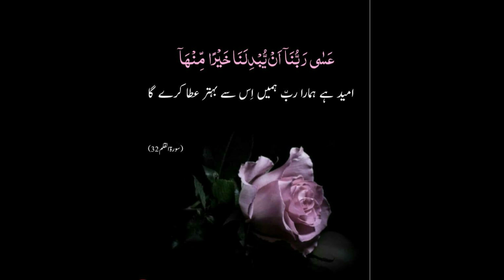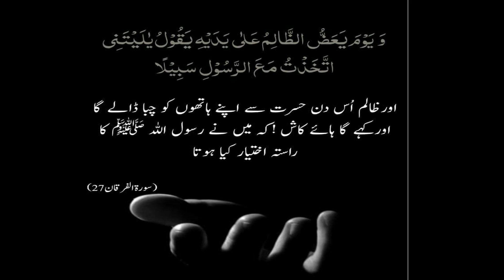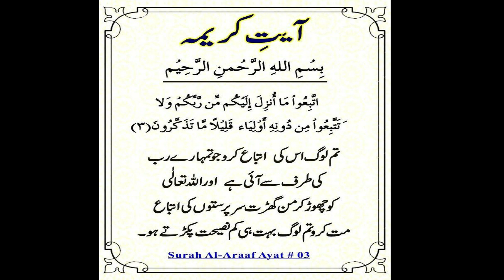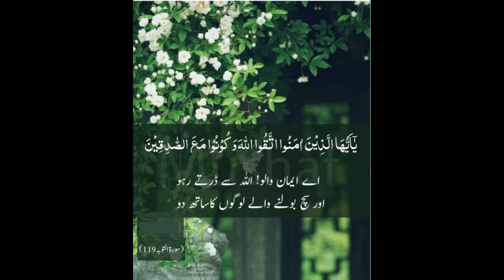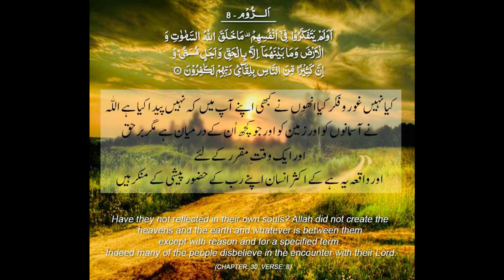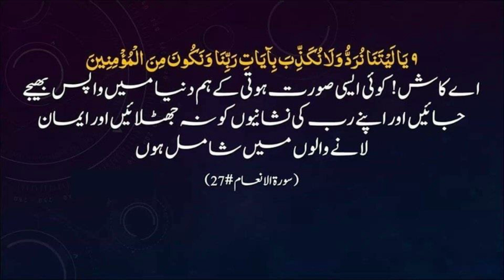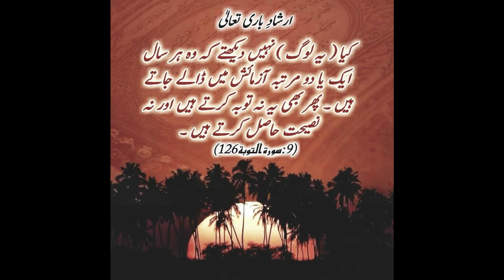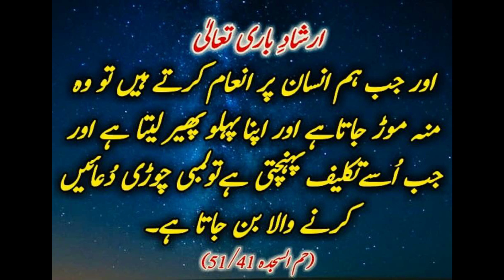AL-Quran Vid 36|Quran Quotes|Quran with urdu Translation.